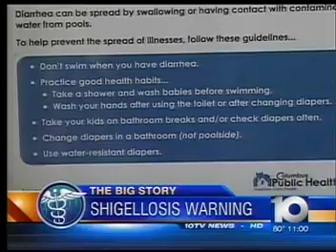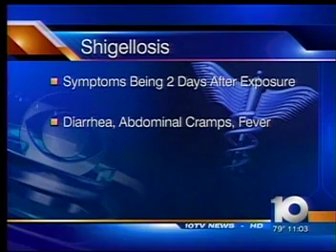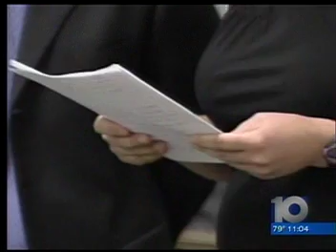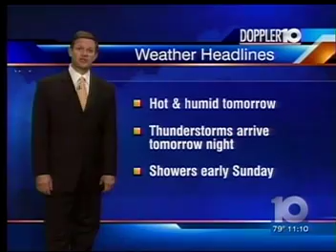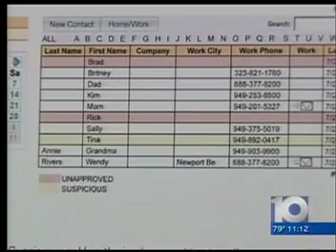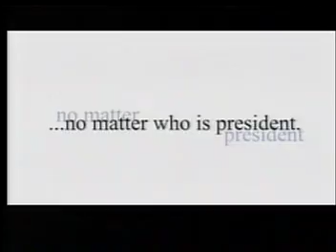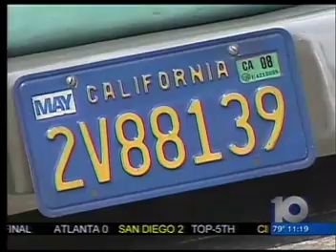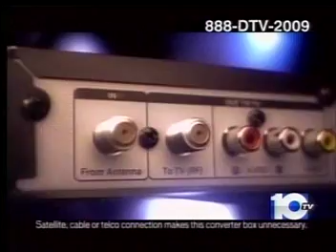More Local News